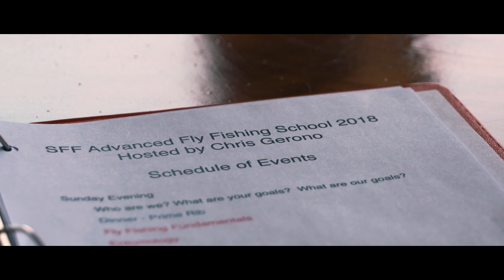Montana Fly Fishing | Common Lines (Short Film)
Fly fishing is more than a sport, it's a lifestyle. And for some it's not just a lifestyle, it's a life saver. Every year a small group of fly fishers descend on Paradise Valley and Livingston Montana to learn and hone their craft. The trout fishing in Montana is like no where else on the planet. We went to Livingston to capture that fishing, but we found a more powerful story. A connection between the people that fly fish and the healing that fly fishing brings. This is a short film we made about the love for fly fishing and the common bonds in the sport that tie people together.

🎥 HIRE ME